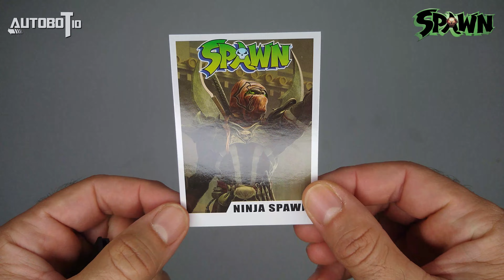Ninja Spawn Mcfarlane Toys Gold Label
Entre no mundo místico e sombrio de Ninja Spawn com a action figure da McFarlane Toys Gold Label! 🔥

Este é um unboxing que você não pode perder. Acompanhe-nos enquanto mergulhamos nas profundezas obscuras desta figura de edição especial, projetada para capturar cada detalhe do icônico anti-herói em sua forma ninja.
A McFarlane Toys não poupou esforços na criação desse boneco. Desde a armadura até as lâminas afiadas, cada elemento foi meticulosamente esculpido para capturar a essência letal do Ninja Spawn.
 Pose Dinâmica: Com várias articulações, a figura permite uma ampla gama de poses dinâmicas. Do balanço de suas lâminas ao salto acrobático, você pode recriar cenas de ação emocionantes e colocar Ninja Spawn em situações épicas.
Edição Especial Gold Label: Esta versão exclusiva é parte da série Gold Label da McFarlane Toys, garantindo qualidade premium e atenção aos detalhes. Uma adição deslumbrante para qualquer coleção de figuras de ação.
Se você é um fã ardente de Spawn, entusiasta de figuras de ação ou apenas um apreciador de figuras de ação, este unboxing é uma jornada que você não vai querer perder. Junte-se a nós enquanto exploramos as sombras e desvendamos o mistério por trás da action figure McFarlane Toys Gold Label Ninja Spawn!
Gostou do vídeo? Não se esqueça de deixar o seu like, comentar e compartilhar com outros colecionadores e fãs de Spawn! Até a próxima incursão às trevas!